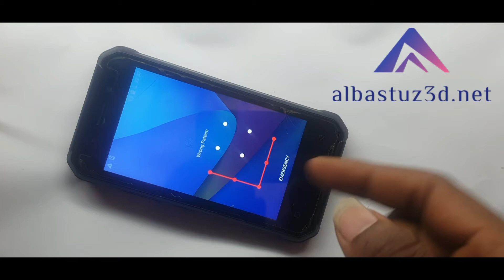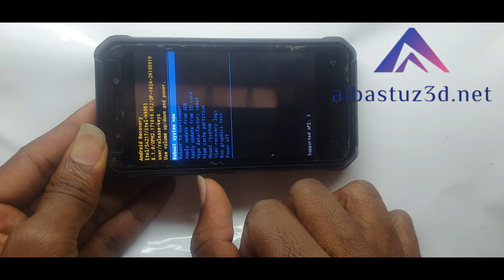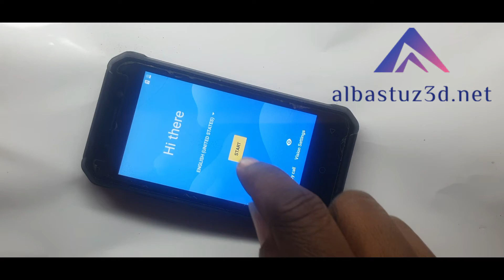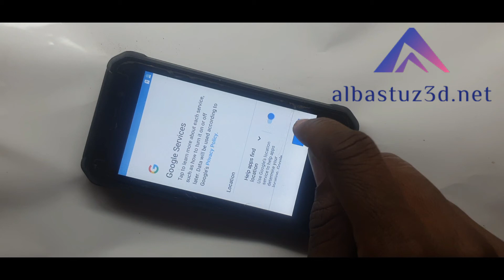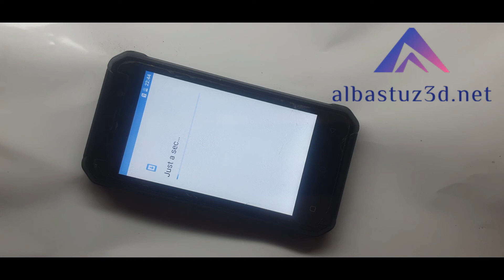Itel A14 Max Hard Reset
ItelA14Max HardReset Password Pin Pattern Locks